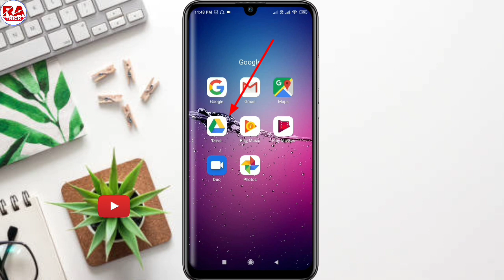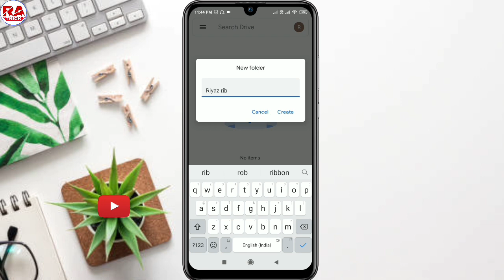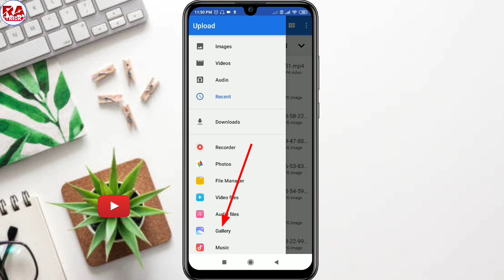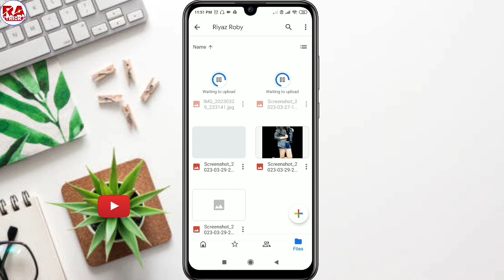Drive Me Photo Kaise Dalen !! Google Drive Me Photo Kaise Save Kare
Hi friends,

Drive me photo kaise dalen, How to upload photo on Google Drive

Cover topic...